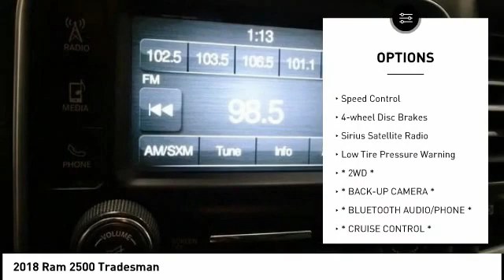2018 Ram 2500 Cedar Falls IA UV16753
2018 Ram 2500 Tradesman